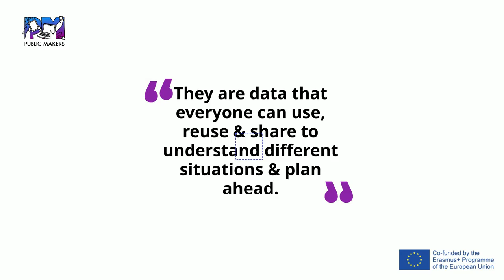Public Makers - what are open data? An introduction for youth organisations - unit #1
Welcome to PublicMakers! A training platform for young people to understand open data and use them to influence public dialogue!

What ?
Public Makers aims to tackle a number of elements to build up the basis of DSI through the open data experimenting and to improve the usage of Open Data for young people. Open data includes all data that allows individuals to use it freely, share it and built-on it. The use is unlimited and for any purpose. The information can be available through a variety of sources, including but not limited to government and public sector, corporations, universities, NGOs, startups, charities, community groups and individuals. The topics can range from Geodata and Culture to Statistics and Science.

Why ?
Open data for young people should be fun and less of a technical burden. In particular, open data discussion should be seen more as an open data culture discussion, meaning that young people should become aware that they produce data and that the latter is important to push for change and make their voice heard.

How ?
The first step of this project is to identify the challenges, opportunities, good practices, available resources, legislation, country realities in general on open data in different countries. The point of this work is to understand how and which initiatives are currently developed in Europe regarding open data. The final goal of this project is to create an online platform which will provide : written learning material concrete training material for trainees and potential trainers exercises to be done for young people (non-formal education) in the form of tables and resources that support trainers to implement activities.
This program is a cooperation between Women in Digital Initiative Asbl (Luxembourg), Polygonal (Italy), INTER ALIA (Greece) and Centar Tehnicke Kulture Rijeka (Croatia).